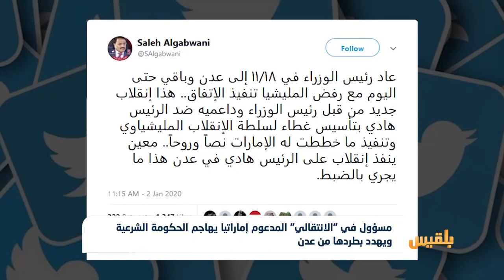مسؤول في الانتقالي المدعوم إماراتيا يهاجم الحكومة الشرعية ويهدد بطردها من عدن | تقرير: محمد اللطيفي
من جهته..هاجم مسؤول في المجلس الانتقالي الجنوبي المدعوم إماراتيا الحكومة الشرعية، مهددا بطردها من العاصمة المؤقتة عدن.
وقال نائب رئيس الدائرة الإعلامية للمجلس منصور صالح في حديث لقناة روسيا اليوم، إن الحكومة الشرعية مجرد سلطة احتلال، وأن الانتقالي قادر على ترحيلها في أقرب باخرة.
وأضاف صالح أن خيار الانفصال لا رجعة فيه، وأن اتفاق الرياض لا علاقة له بمطالب شعب الجنوب باستعادة دولته حسب قوله...